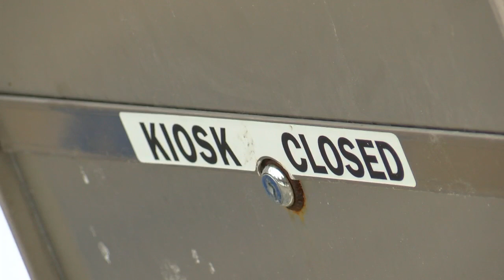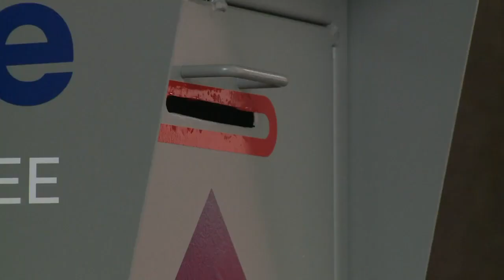Area clerks react to absentee ballot box ruling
Absentee voters will no longer be able to drop their ballots off at a drop box thanks to court ruling in Waukesha County Thursday.